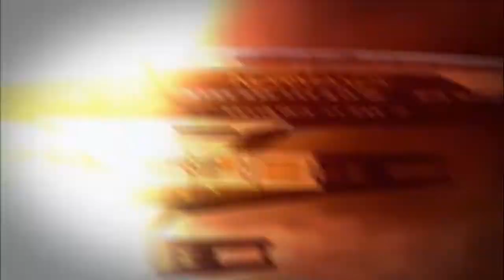Mass Effect 2 | Episodio 56: En el Interior de un Segador